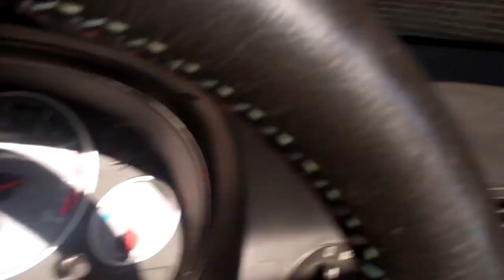Daddy Got to Work on His Baby 5/5/12 - Day 510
BUSY Saturday, as usual.